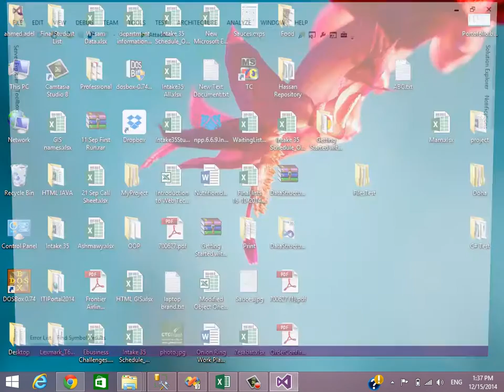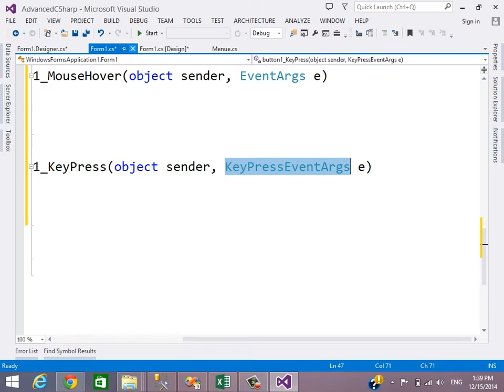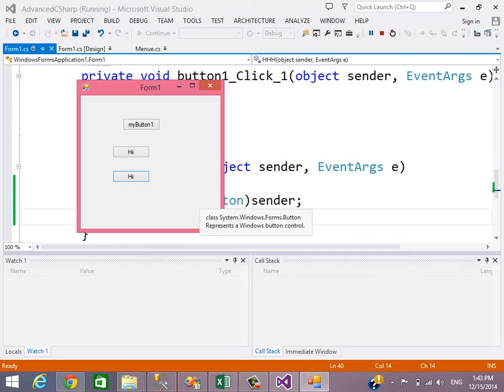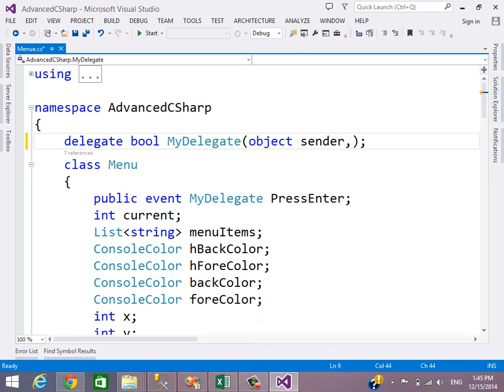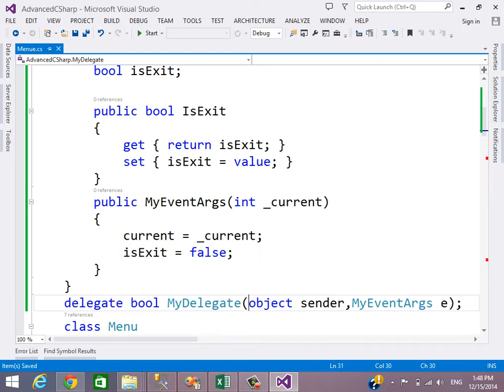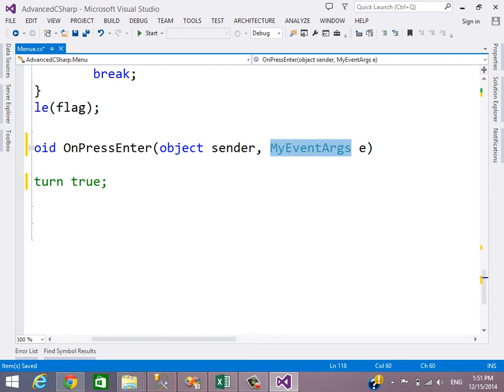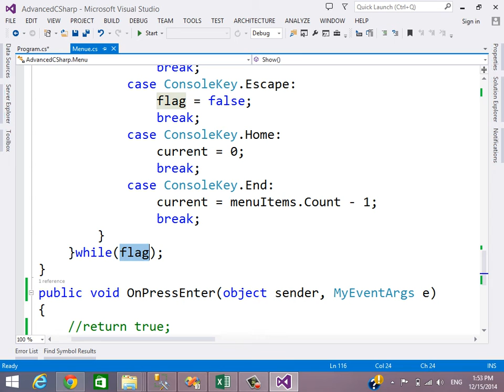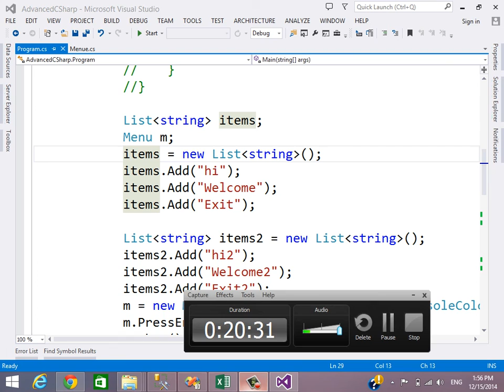كورس Advanced C# بالعربي-الدرس الثالث